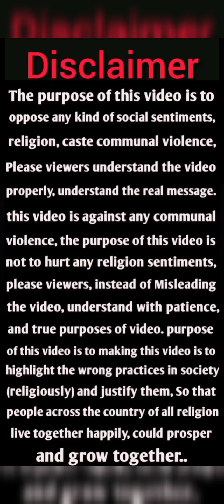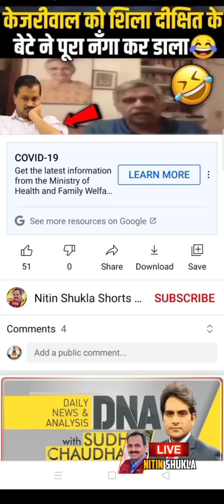Drone Attack : Flying terror a new threat for India | Jammu Drone Attack | Air Force Station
Google Form (हम से सीधे जुड़ें, गूगल फॉर्म भरें)

To Support us Contribute to :
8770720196 (Google Pay, Phone pe, Paytm, etc.)
BHIM UPI Address : nshuklain@upi

Bank Transfer Details:
IFSC : CBIN0283092
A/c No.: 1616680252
Name: Nitin Enterprises

आपके मेसेज हम तक सिर्फ तभी पहुचेंगे जब आप ऊपर दिए गये गूगल form की लिंक पर जा कर form भर कर सबमिट करेंगे, तभी आपका नाम व् नंबर हमारे पास सेव होगा अन्यथा नहीं